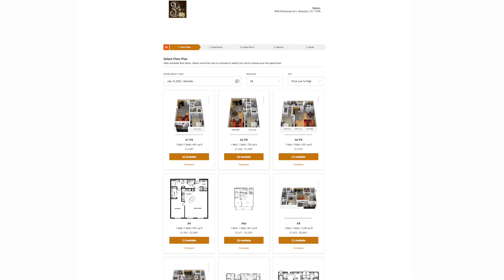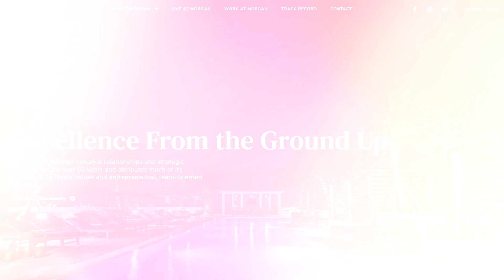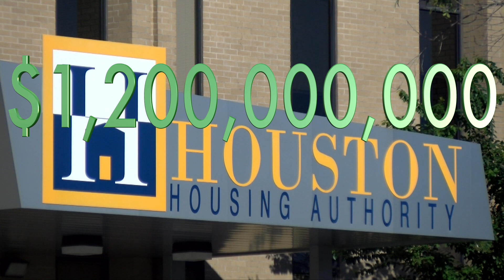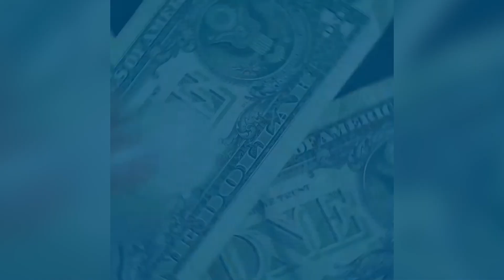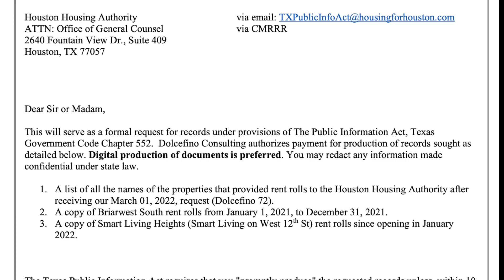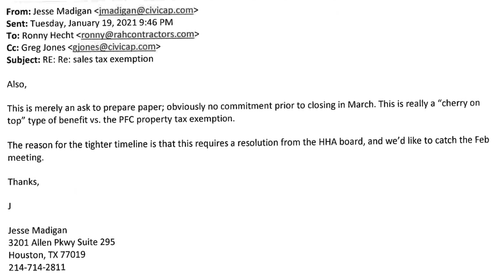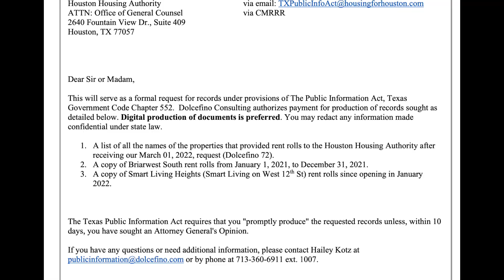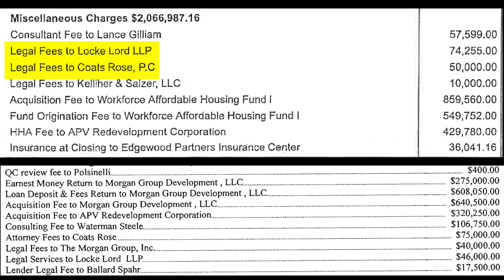Houston's Housing Racket?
The bureaucrats at the Houston Housing Authority are mortgaging all of our futures and Mayor Sylvester Turner couldn’t care less.

But there may be a way to stop it now that a county tax official is taking notice of our investigation.